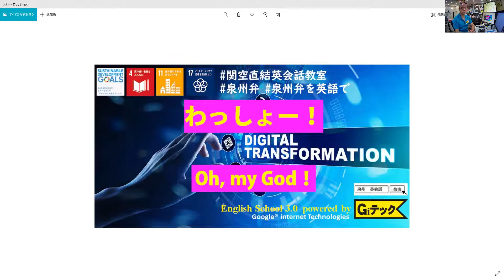泉州弁を英語で『わっしょー！』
大阪府南部の地域（泉州地方）で昔から使われている『泉州弁』・・・

それを英語にすると、どうなるのか？

『イヌナキン・フェイスシールド』を制作した、関空直結英会話教室(泉佐野駅前)【Giテック】がお届けします。(^^)/

今日のお題は、『わっしょー！』です。(^^;